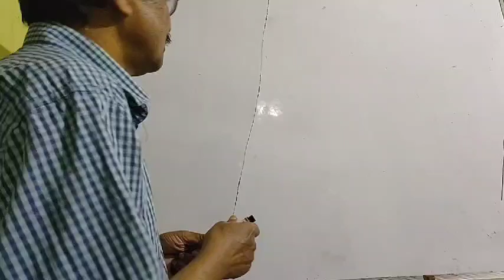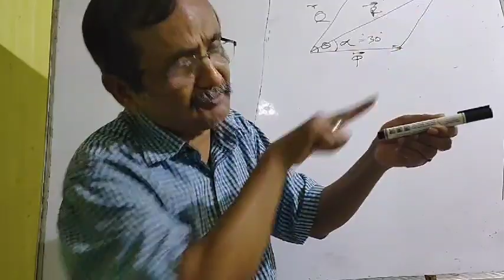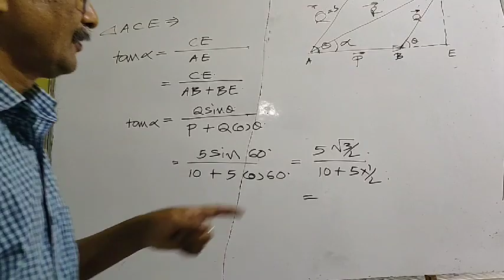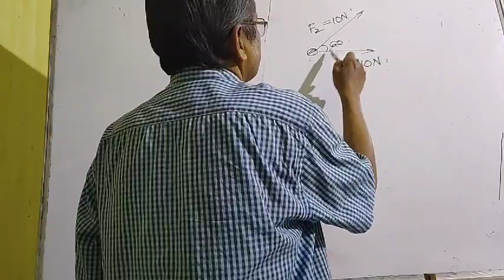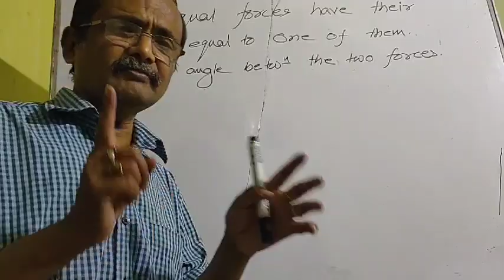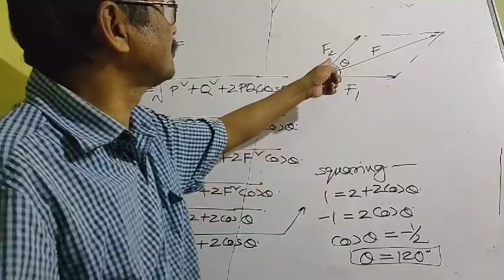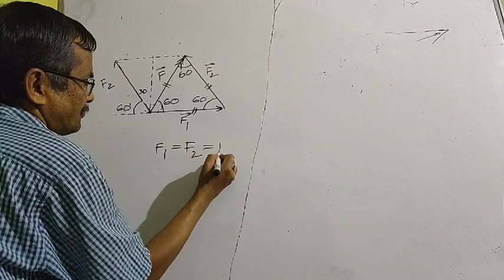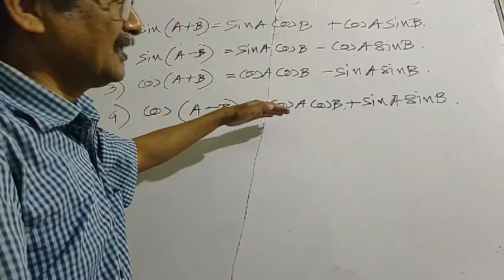Physics class by Upen Bora 3rd class HS 1st year